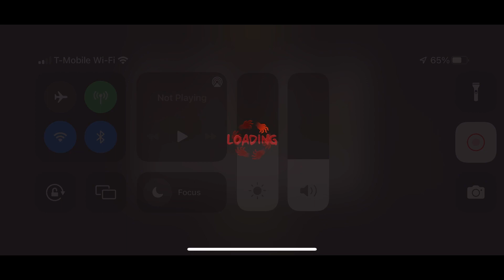Twd nml nightmare distance set 1 All maps. GCarol Mercer yumiko only. Read description!!!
Sacrificed Sasha and princess on map 1 on purpose as part of a community challenge.

0:00   Start
0:15   Map 1 Edge of the woods
4:38   Map 2 Foreman's Office
6:27   Map 3 Loading zone
8:05   Map 4 River through the stone
9:07   Map 5 Refuse pile
9:57   Map 6 Quarry Basin
11:32 Map 7 Holdout
12:48 Map 8 Relief mission
14:01 Map 9 The pit
16:22 Map 10 Arterial
20:15 Map 11 Crime scene
21:52 Map 12 Crash test
23:40 Map 13 Keep off the grass
25:45 Map 14 Outskirts
27:33 Map 15 Checkpoint
30:40 Map 16 Show of force
31:48 Map 17 Deployment zone
34:54 Map 18 Lookout towers
36:01 Map 19 Motorpool
38:20 Map 20 Command center
41:21 Map 21 Final stand